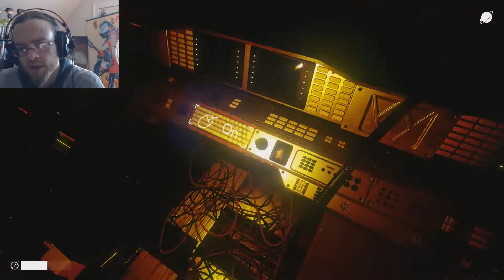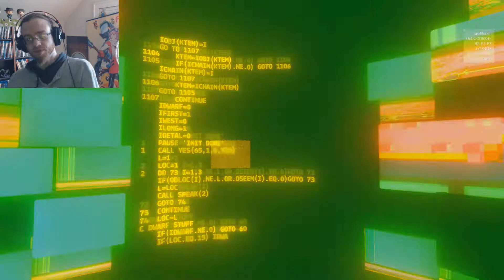Event [0] - Bilbo and Kaizen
Bilbo tries to make friends with an Artificial Intelligence.